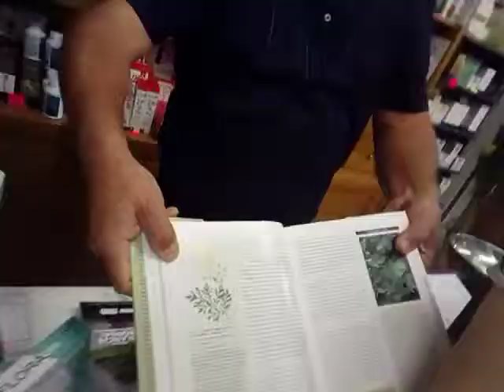L'Assenzio..Ne Parliamo con l'erborista Claudio Tardelli